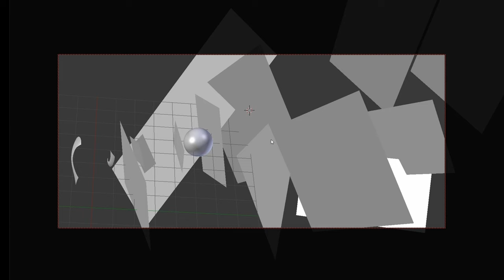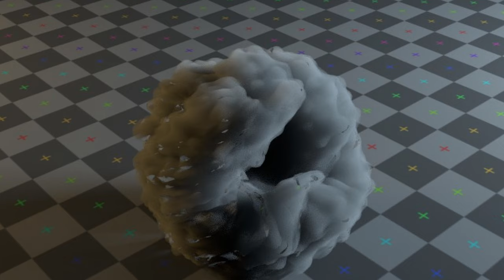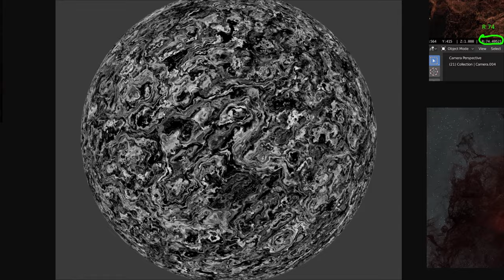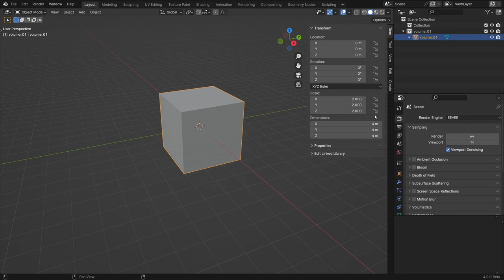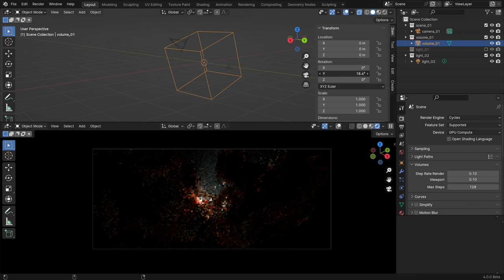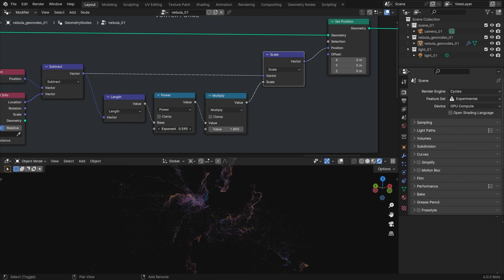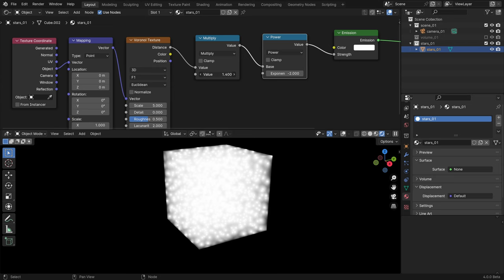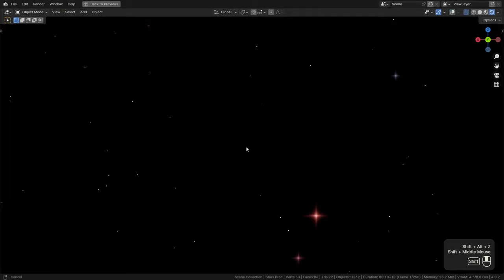Introduction/Promo Video | Nebula Course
Watch the introduction/promo video for Nebula: The Ultimate Guide to Rendering 3D Nebulae in Blender.